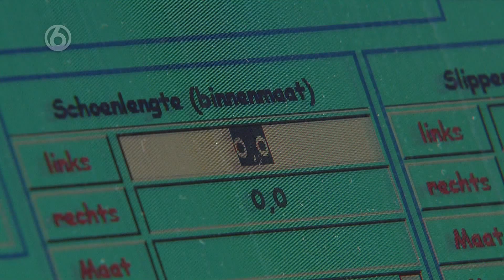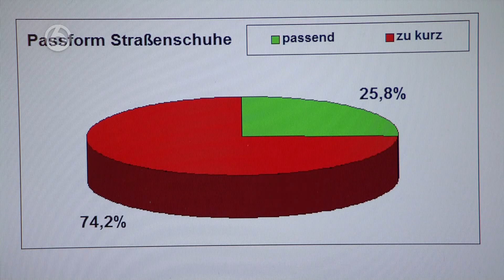Reportage SBS6 Hart van Nederland van Meetmaatje.nl meetdag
Reportage van SBS6 van de eerste Meetmaatje.nl meetdag in Nederland (5 april 2014, Etten-Leur). Bron: SBS6 Hart van Nederland.